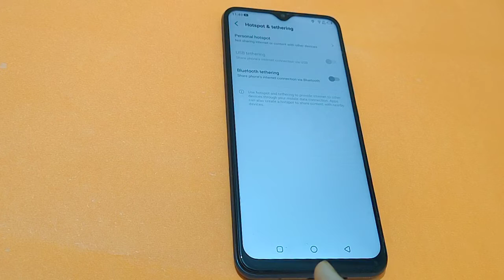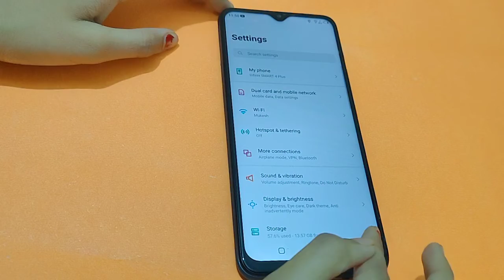How to change hotspot password in in infinix hot 10 play | hotspot password kaise change karen